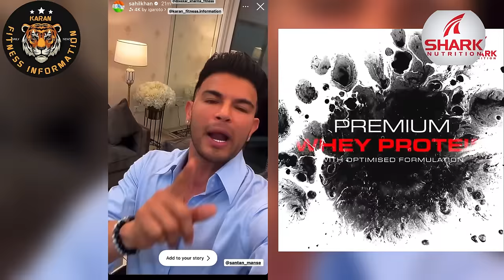Sahil Khan Angry 😡 ने Live आकर पेल दिया Expo के मालिक🤡 को।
Sahil Khan very Angry
Sahil Khan Reply to Expo Owner
Sahil Khan vs Chor Expo
Big News Fitness industry
Afroz Khan Suspend Pro Card
Super Sam, Siddhant jaiswal Card Suspend
Sunit jhadav Pro Card Suspend